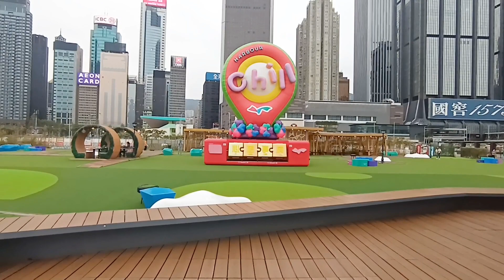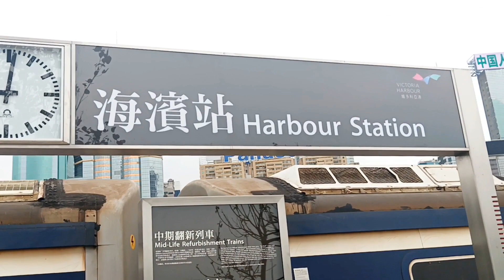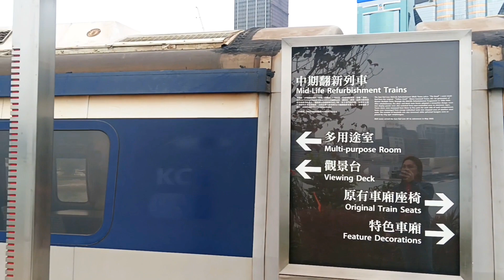East Rail Line Train, resting along Victoria Harbour